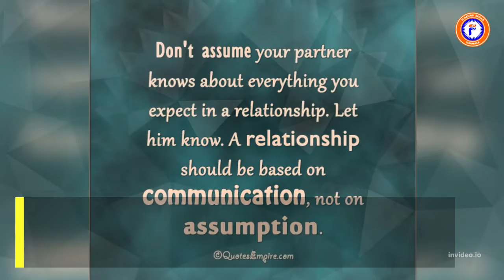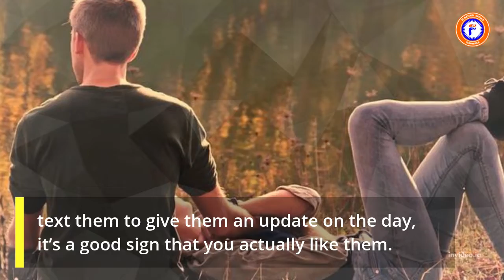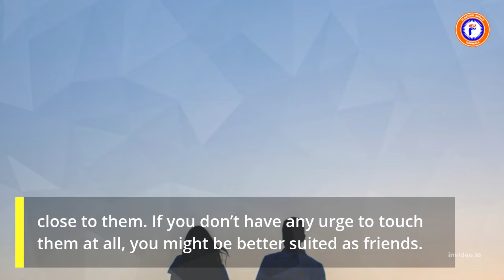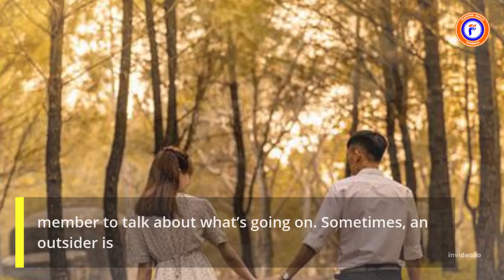How to Tell if You Like Someone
It can be difficult to distinguish between liking someone and liking the idea of being with them at times. Identifying how you feel about someone and how you feel when you're with them requires honesty with yourself, but it's the first step toward finding a great partner! This video teaches us how to tell if you genuinely like someone.